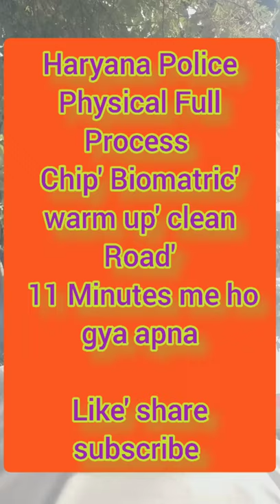Haryana Police Constable Physical full Process